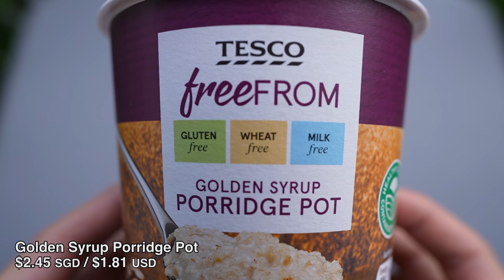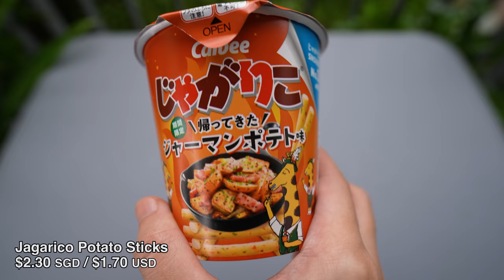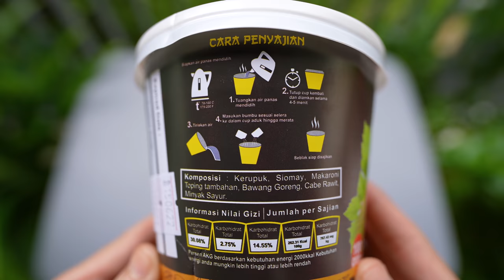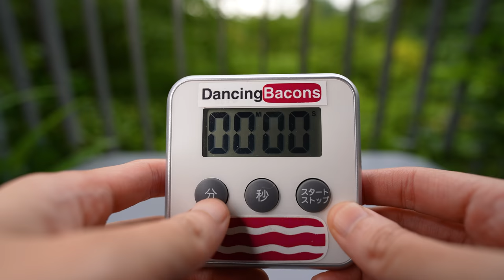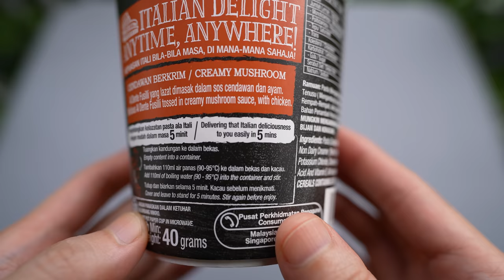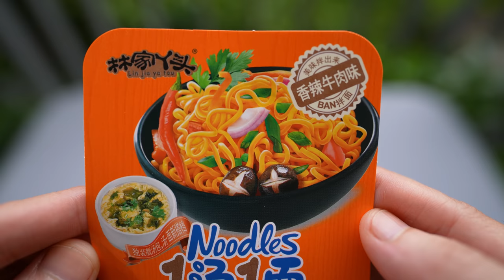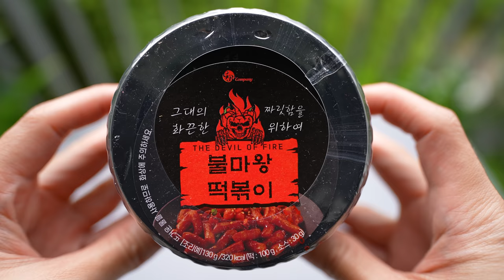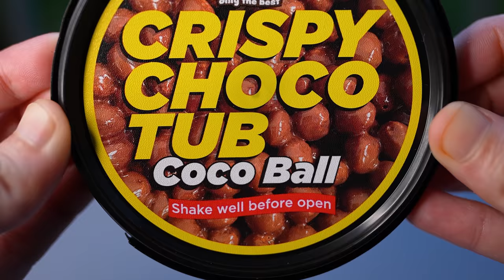10 Instant Hot Meal Cups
10 Instant Cup Meals

1. Golden Syrup Porridge Pot
2. Seafood Porridge
4. Miso Soup with Clams
5. Instant Seblak
6. Creamy Mushroom Pasta
7. Spicy Beef Noodles with Seaweed Soup
8. Baby Star Spicy Chicken Ramen
9. Spiciest Instant Tteokbokki in the World
10. CocoBall Cup